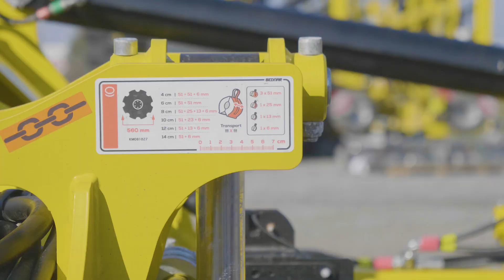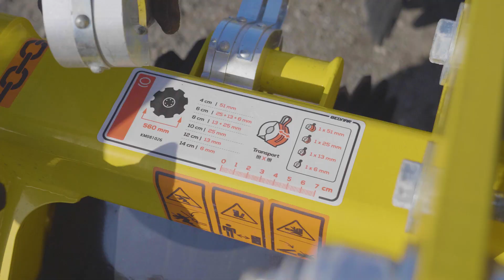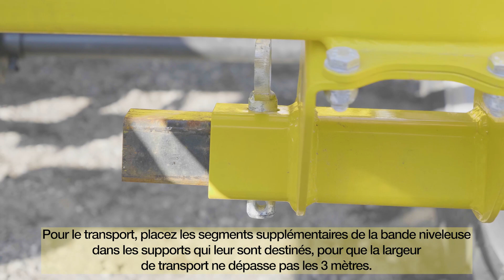BEDNAR FMT: EASY SET UP - SWIFTERDISC XE (FR version)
▶️ Regardez la vidéo EASY SET UP du déchaumeur à disques SWIFTERDISC XE. Une conception éprouvée et un débit de chantier maximal. Ce sont les principales caractéristiques du déchaumeur à disques de grande largeur SWIFTERDISC XE. Il peut être utilisé, aussi bien pour préparer le sol à faible profondeur, que pour mélanger les résidus de récolte au sol. Les déchaumeurs de la gamme SWIFTERDISC XE sont disponibles dans des largeurs de 10 et 12,4 mètres. Grâce au repli des sections de disques vers l’avant, cette machine reste très compacte, lors du transport.

0:00 Intro
0:18 Attelage de la machine
0:53 Branchement des circuits hydrauliques
2:05 Dépliage de la machine
4:54 Réglage de la profondeur de travail
7:27 Préparation de la machine avant son transport

BEDNAR 2023 ©